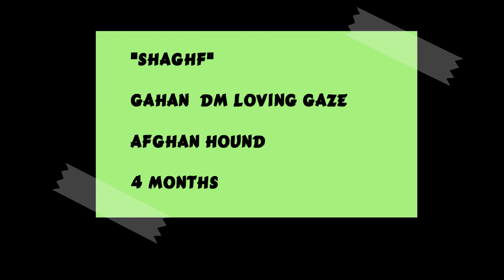Working Hard - Afghan hound tricks by Shaghf 4 months old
Starring:
Gahan DM Loving Gaze alias Shaghf